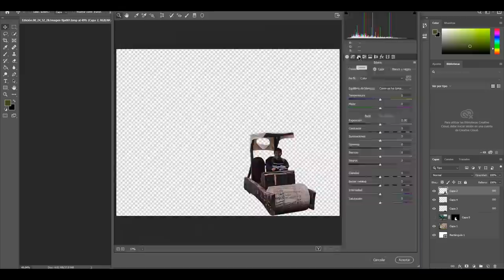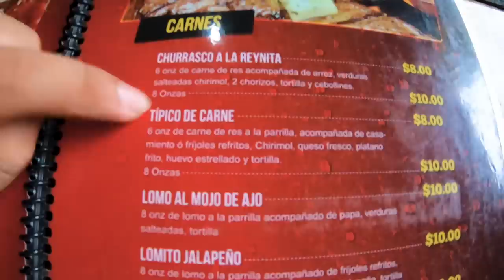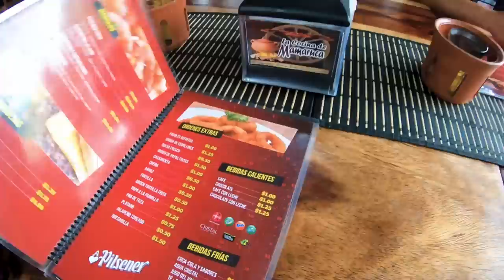Callejeando San Esteban Catarina *San Vicente*